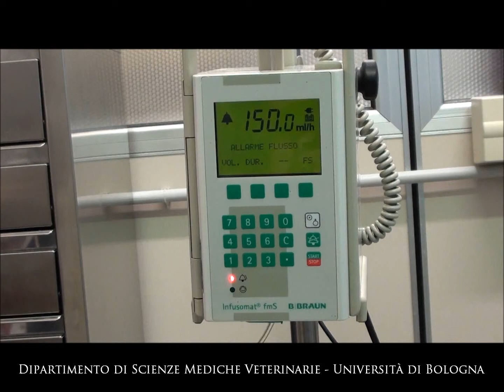Fluidoterapia: allarme flusso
Portale Didattico Veterinario - Università di Bologna